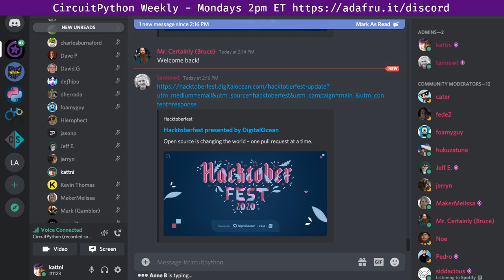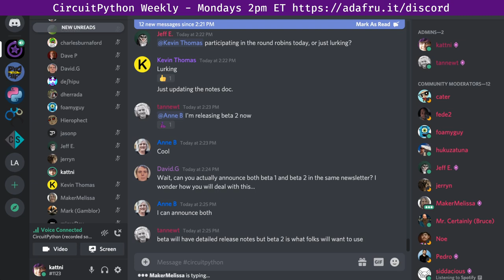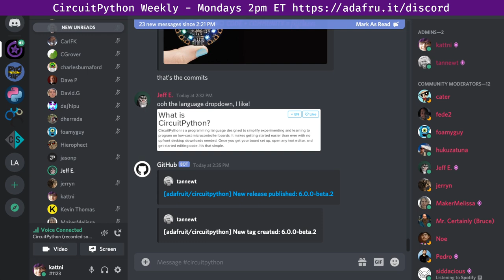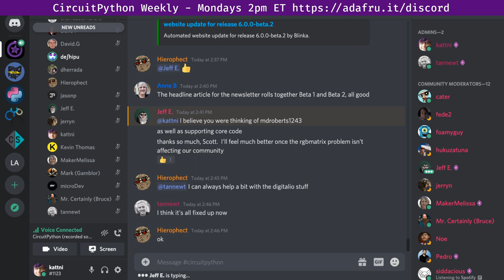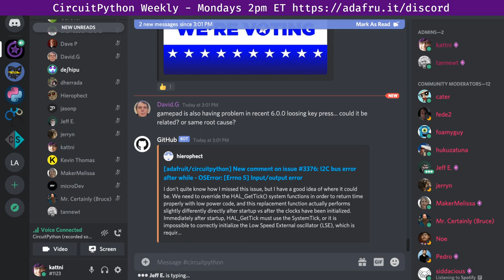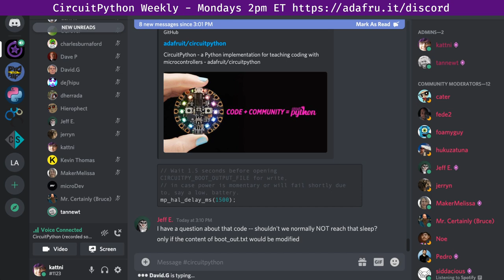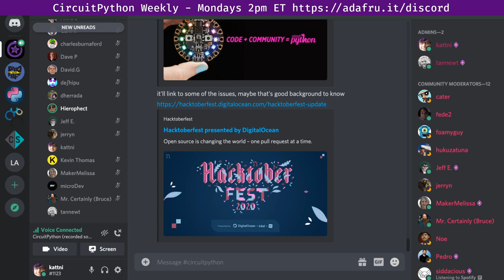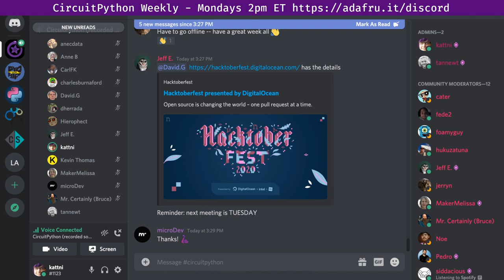CircuitPython Weekly for October 5th, 2020 circuitpython @CircuitPython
The CircuitPython Weekly happens normally at 2pm ET/11am PT on Mondays. Check the circuitpython channel on Discord for notices of change in time and links to past meetings. Meeting times are also available in iCal format using the following for use with standard calendar applications or in your browser